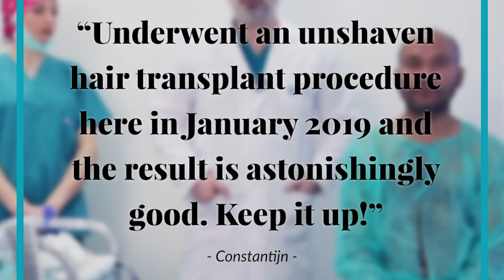Παγκόσμια Ημέρα των Ασθενών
11 Φεβρουαρίου: Παγκόσμια Ημέρα των Ασθενών

👏 Σήμερα συγχαίρουμε κάθε άνθρωπο που προσπαθεί και θέλει να βελτιώσει την υγεία του, την ψυχολογία του, αλλά και την εικόνα του! Στον Όμιλό μας δεκάδες περιστατικά καθημερινά μας υπενθυμίζουν πως το μεγαλύτερο επίτευγμα για εμάς είναι το χαμόγελο και η ικανοποίηση τους, καθώς και η ανάγκη τους να μοιραστούν την εμπειρία που είχαν με την εξειδικευμένη μας ομάδα! Σας ευχαριστούμε πολύ και δεσμευόμαστε να σας προσφέρουμε υψηλού επιπέδου υπηρεσίες.

Το δικό σας χαμόγελο, για εμάς πάντα θα είναι διπλό 🙂

Με εκτίμηση, η ομάδα της AdvancedHairClinics.
February 11: World Day of the Sick

👏 Today we congratulate every person who tries and wants to improve their health, their psychology and their appearance! Dozens of cases every day remind us that their greatest achievement is their smile and their need to share the experience they had in our clinic with our specialized team! Thank you very much and we are committed to providing you with high quality services.

Sincerely, the Advanced Hair Clinics Team 🙂